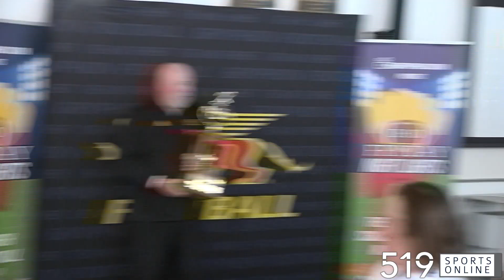Cam Hewitt is the Defensive MVP in District 10 football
Hewitt was honoured with the award in D10 football for the 2022 season. The St. James Lions star took home the award at a luncheon on Monday December 12th at the University of Guelph.

This video is presented by the Guelph Minor Football Association, a proud supporter of local D10 high school football. Learn more about the Jr. Gryphons by visiting